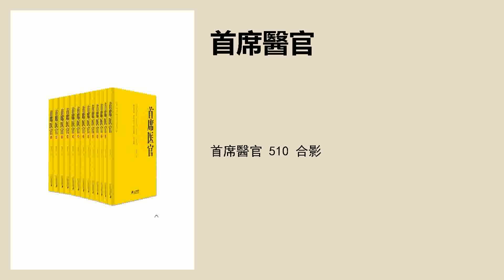首席醫官 510 合影